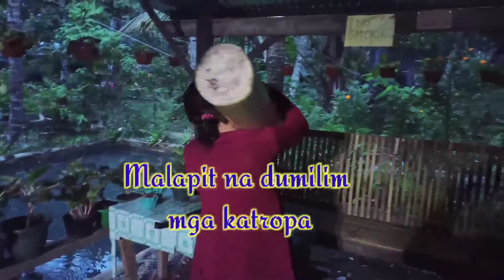chicharon streetfood CHICHARON???KAKAIBA!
Every place has its unique taste of food.
In this video we tried to make this kind of unique chicharon,it was one of the famous streetfood in indonesia,this kind of recipe can be done in any way.it depends on the makers or upon your taste.
you can use seasoned flour or plain crispy fry mix.but i suggest to use seasoned flour based upon your prefered taste.

1.humanap ng puno ng saging(any kind)
2.piliin ang puting parte ng bani ng saging
3.gumawa ng ilang maninipis na piraso(strips)
4.pumili ng season for frying
 a.crispy fry mix
 b.timpladong harina.pwede lagyan ng sibuyas
5.prituhin sa kumukulong mantika.iahon pag crispy na
6.pwede lagyan ng cheese powder or chili powder
7.ready to serve
ps.pwede na gawing ulam o pulutan